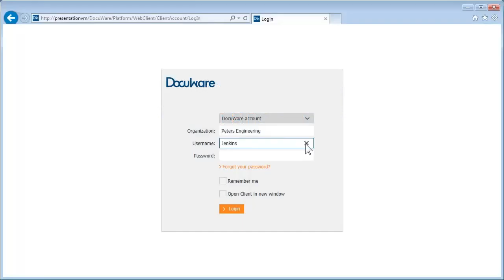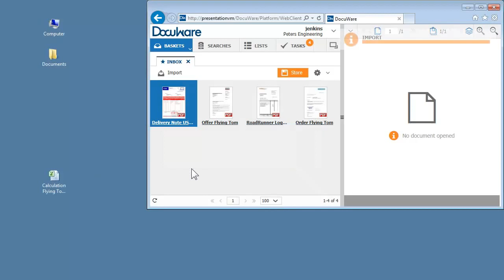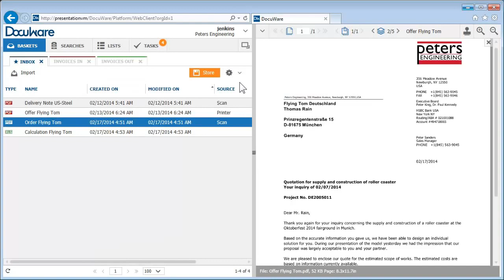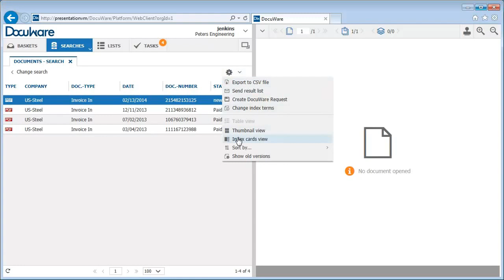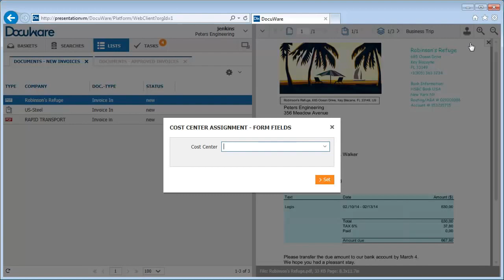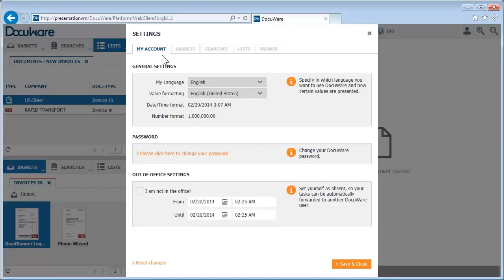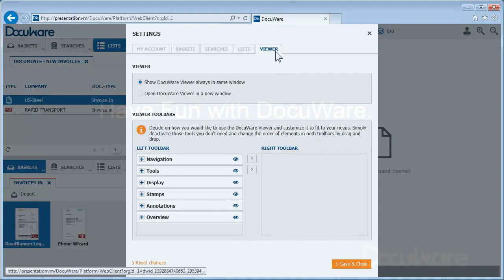DocuWare 6.5 Overview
This video takes you into the newly updated DocuWare 6.5.